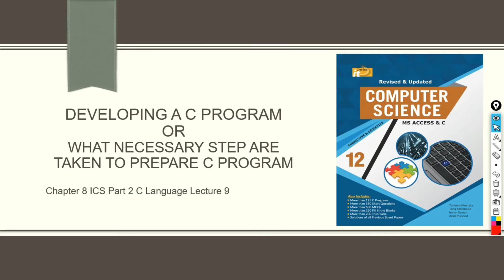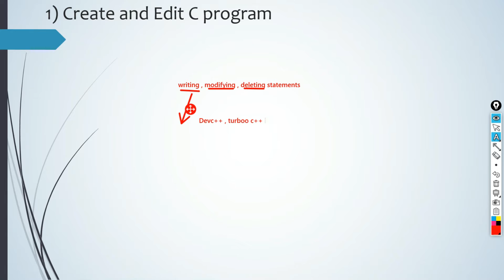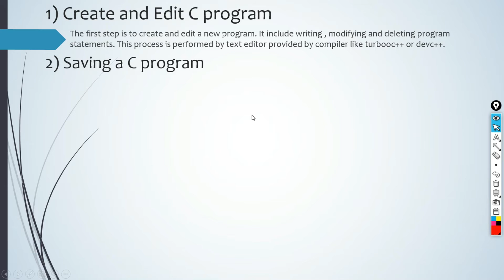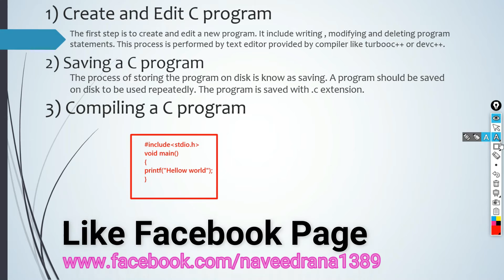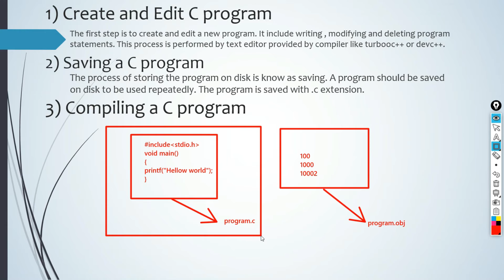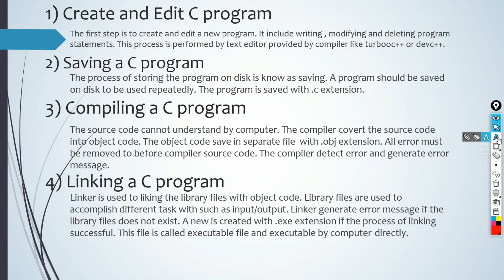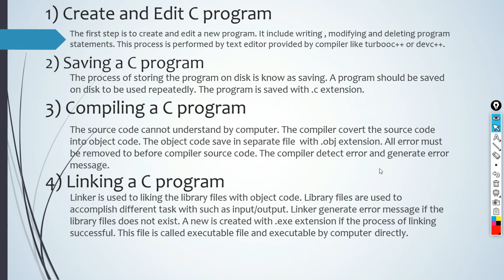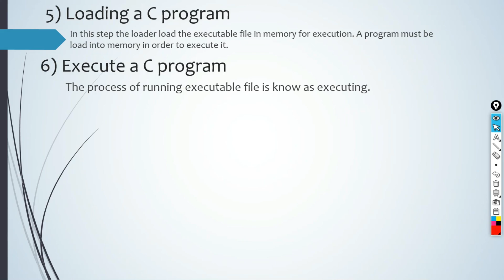DEVELOPING A C PROGRAM C language Chapter 8 Lecture 9 ICS/FAIT Part 2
DEVELOPING A C PROGRAM OR WHAT NECESSARY STEP ARE TAKEN TO PREPARE C PROGRAM
Chapter 8 ICS Part 2 C Language Lecture
1) Create and Edit C program
 The first step is to create and edit a new program. It include writing , modifying and deleting program statements. This process is performed by text editor provided by compiler like turbooc++ or devc++.
2) Saving a C program
The process of storing the program on disk is know as saving. A program should be saved on disk to be used repeatedly. The program is saved with .c extension.
3) Compiling a C program
The source code cannot understand by computer. The compiler covert the source code into object code. The object code save in separate file  with .obj extension. All error must be removed to before compiler source code. The compiler detect error and generate error message.
4) Linking a C program
Linker is used to liking the library files with object code. Library files are used to accomplish different task with such as input/output. Linker generate error message if the library files does not exist. A new is created with .exe extension if the process of linking successful. This file is called executable file and executable by computer directly.
5) Loading a C program
In this step the loader load the executable file in memory for execution. A program must be load into memory in order to execute it.
6) Execute a C program
The process of running executable file is know as executing.